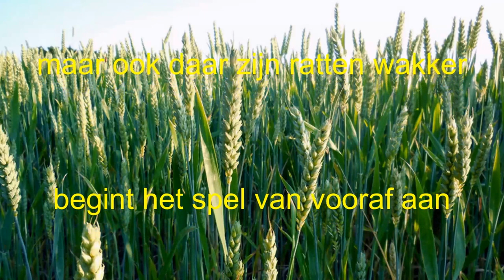Vallen En Weer Opstaan